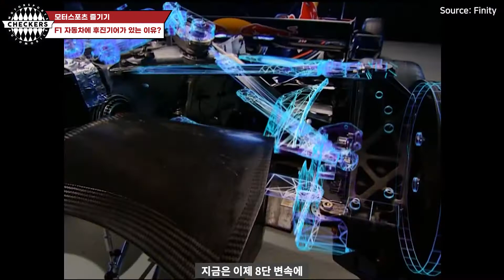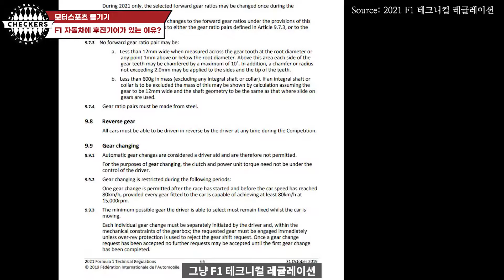F1 (포뮬러1)에서 후진 기어가 필요한 이유는??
직진만 할 듯한 포뮬러1 레이스카에 후진기어 가 왜 있을까요?
F1 변속기 와 필요성 그리고 실제 사용되는 상황에 대해서
이야기를 해봤습니다.